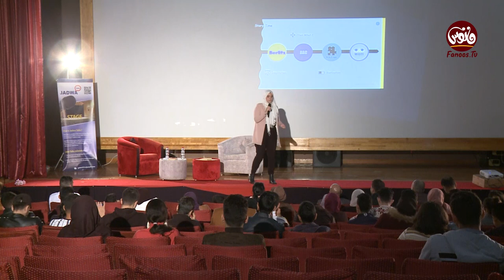Jadwa Talks - University Cultural Clubs by Kawther Elhasna MENSOURI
Jadwa_Talks program is a platform that aims to present successful experiences and exchange ideas and experiences of prominent Algerian personalities in all fields and share it to the audience in English .

Promo